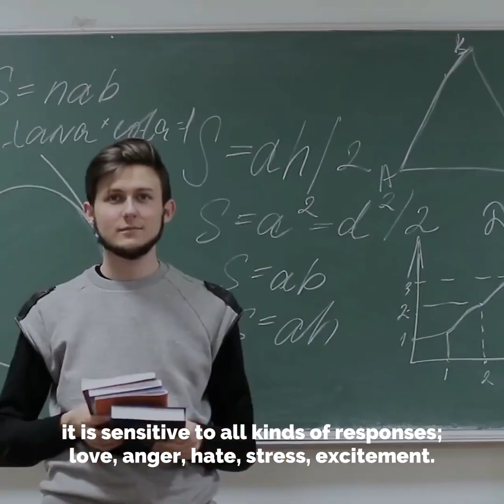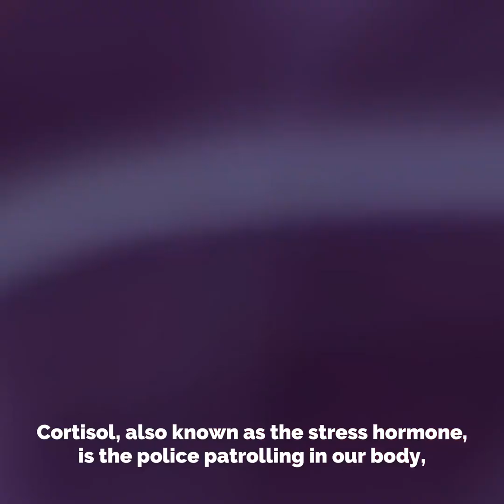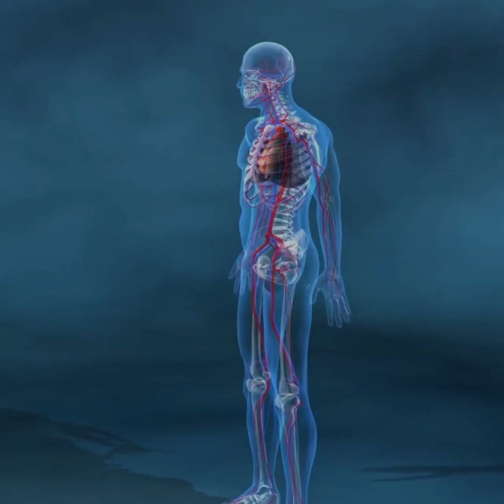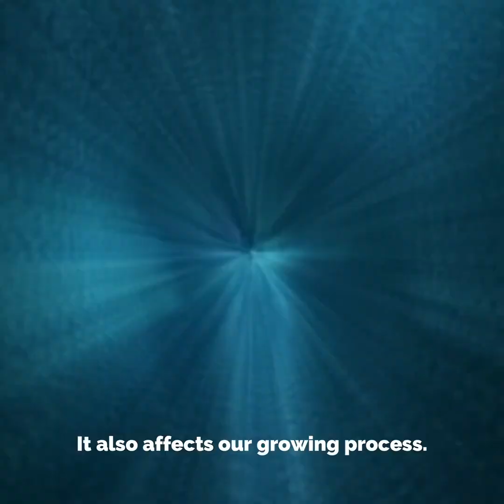Stress and Immune System Doctor Rashid Kazmi